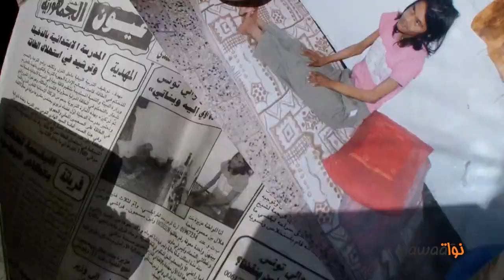الباعة المتجولون :"بروح، بدم، نفديك ياحكومة"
تحصل اخيرا خمسمائة من الباعة المتجولون على وعد من طرف رئيس الحكومة حمادي الجبالي ليكون "فضاء قرطاج" مكانا يعملون به و يعرضون فيه بضاعتهم.

كانت فرحتهم عارمة هذا الصباح خاصة و انهم كانوا من غير المعترف بهم او بالاصح غير مرخص لهم بالعمل الشيء الذي جعلهم يوجهون شكرهم و امتنانهم للحكومة عموما و لحركة النهضة على وجه الخصوص رافعين شعارات و لافتات الحركة.

فهل سيعود بنا الزمن الى الوراء لنشهد تداخل الدولة و الحزب في ذهن المواطن التونسي الذي يبدو انه لم يتخلص بعد من هذه العقلية؟